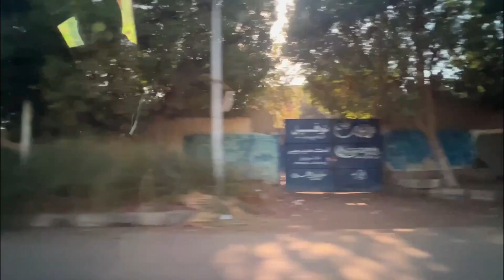Driving around Luxor in Egypt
The city of Luxor is one of the most important and famous tourist destinations in Egypt also all over the world, according to the statistics made by the organizations dealing with tourism and archaeological monuments have confirmed that the city of Luxor is located on the east bank of the Nile as it is a very famous city in tourism and ancient Egyptian history that represents the glory of our ancient Egyptian pharaohs and their history that proved the greatness of Egypt, includes more than 500.000 inhabitants who live in Luxor and is about 700 km from Cairo and has 4000 years of glory and development and one of the most famous temples is the temple of Luxor which is located in the center of the city and was linked to the temple of Karnak.

It is a favorite and recommended city for tourists who are passionate about the Egyptian history of the Pharaonic era and the river Nile, it was formerly called “Tiba”. During the New Kingdom between 1549 – 1069 B.C. the capital Thebes had grown to one million people. The pharaohs who ruled its territory had benefited greatly from the military successes with which they expanded their borders to the south, towards the territory of Nubia, on the west coast of the Mediterranean, and to the east towards present-day Syria.

The great prosperity and the enormous manpower at their disposal made it possible for the sovereigns of the New Kingdom to carry out great architectural works in order to make their memory immortal.

Today in Luxor one can still contemplate the efforts made by these rulers to preserve their legacy and history through the heritage of great temples and magnificent funerary complexes still present on the banks of the Nile, included in ancient Thebes.

The most famous monuments are undoubtedly those of Giza, located in the suburbs of Cairo. The pyramids of Giza, with their incomparable dimensions, have inspired the collective imagination for millennia. These enormous architectures, as well as the other pyramids scattered in the desert south of Cairo, keep alive the memory of the unprecedented development achieved by the Nile Valley civilization during the third millennium BC.

The pyramids, however, represent only the beginning of the legacy of Ancient Egypt but not the whole of history because the ancient history of Egypt has lasted thousands of years, every part of Egypt tells the great effort of the pharaohs to leave the Egyptians a civilization with which they must be proud before any person of any nationality.

This civilization survived long after the decline of ancient Memphis, and in its own way continued to develop. At Thebes, Ancient Egypt reached its greatest splendor, evoked by the various monumental styles present.

Luxor is today referred to as “the largest open-air museum in the world”. This name comes from the fact that the modern part is located on the same site as ancient Thebes. It was literally built above and around the treasure of the Old Kingdom, which has not yet been found.

Surrounded by modern buildings, the Temple of Luxor and the Karnak complex are two of the most spectacular monuments in all of Egypt and the Valley of the Kings, these sites were first used to bury kings and pharaohs and they believe they did so because they have ancient traditions and among those kings was the Temple of Tutankhamen and includes more than 36 temples.